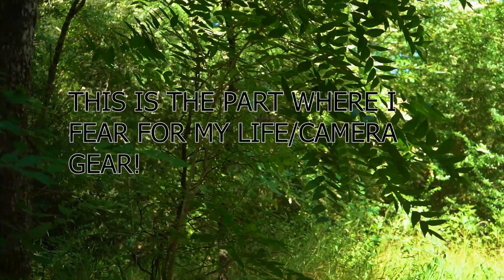D14 STRAIGHT OUT OF QUARANTINE! BATTLE FOR THE VIP!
Every purchase goes to new camera gear and supports not just this channel, but my growing photo and video business!